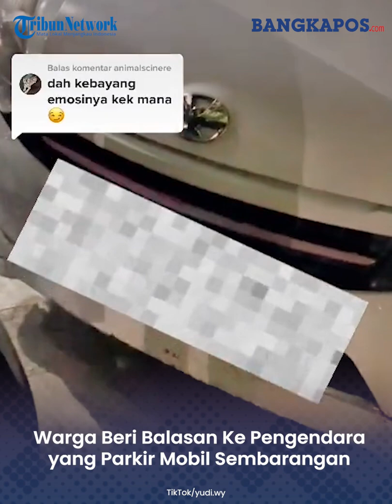Parkir Depan Gerbang, Warga ini Beri Balasan Kepada Pengendara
Menghadapi pengendara mobil yang parkir sembarangan memang menguji kesabaran, karena kerap kali malah merugikan orang lain.

Tak hanya soal kemacetan, terkadang parkir sembarangan juga menghalangi akses keluar masuk rumah.
Seperti yang dialami oleh seorang warga.